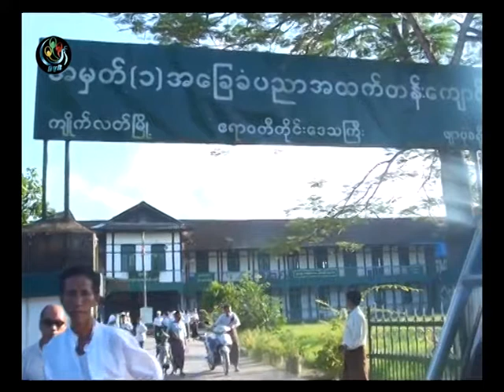DVB - သာသနာေရး၀န္ၾကီးဦးဆန္းဆင္႔ က်ိဳက္လတ္ျမိဳ႔နယ္သြားေရာက္ျပီး ေျမြဆိပ္ေျဖေဆးေတြ လႈဒါန္း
DVB TV - 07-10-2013 ဧရာ၀တီတိုင္းေဒသၾကီး က်ိဳက္လတ္ျမိဳ႔နယ္က ျပည္သူေတြအတြက္ သာသာနာေရး၀န္ၾကီးဦးဆန္းဆင္႔က ေျမြဆိပ္ေျဖေဆးေတြ သြားေရာက္လႈဒါန္းခဲ႔ပါတယ္။ ေဒၚသူသူေအာင္က သတင္းေပးပို႔ထား.တာပါ။ ၇ိုက္ကူး- သူသူေအာင္